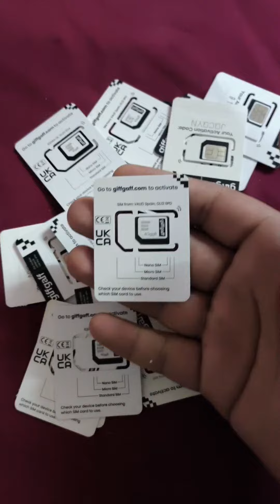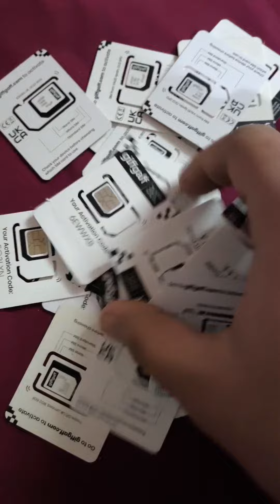How to Purchase Physical UK SIM in Pakistan Step by Step Complete Guide | lifetime working